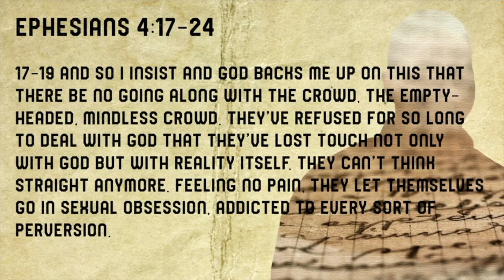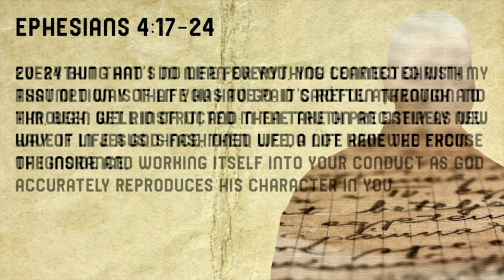Hillcrest Church - Sunday, May 212023 - To My Former Self p3 - Koa Texeira